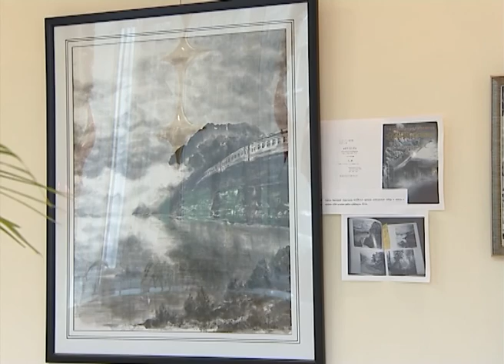Открылась выставка Анастасии Банчевой «Моя Япония»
В Доме Культуры «Содружество» совсем недавно открылась выставка Анастасии Банчевой «Моя Япония», на экспозиции представлены живописные работы в стиле суйбоку-га. С этим необычным искусством познакомилась наш корреспондент Наталья Курышкина